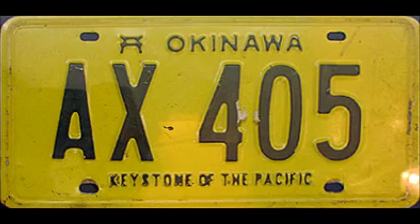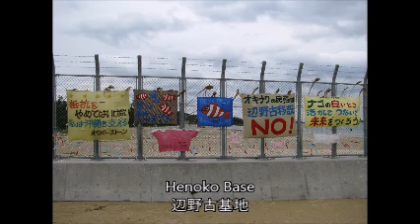US Military Bases in Okinawa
Okinawa often appears in the news because of the American military presence there. 75% of all American bases in "Japan" are in Okinawa, which take up 20% of Okinawa's total land area. This isn't even counting the Japanese military bases in Okinawa! Okinawans stage protests against the bases everyday. In this video, I'll discuss the current situation, the origins of the bases, and the future of Okinawa. Sorry in advance for any low quality images, they were high quality before I put them into Movie Maker.

Fun fact: Okinawans developed their own version of the "Hawaiian t-shirt", called the "Kariyushi shirt". "Kariyushi" means "happiness" in Okinawan.

Add me on Instagram: Hevanaa